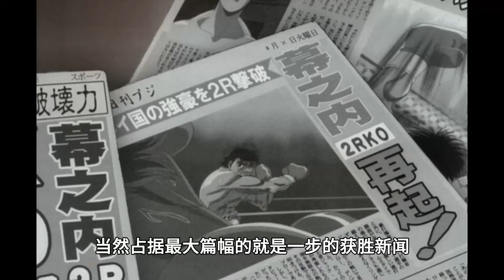【第一神拳20】超級生猛！鷹村VS大黑熊，竟真的把大黑熊打暈了！木村和青木過往曝光